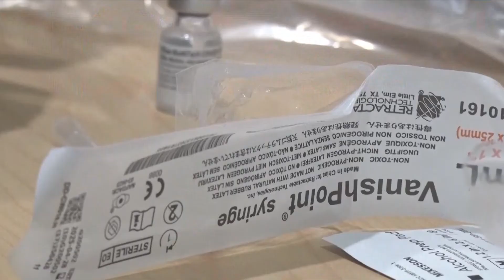Minnesota Expands Vaccine Supply for Seniors and Educators